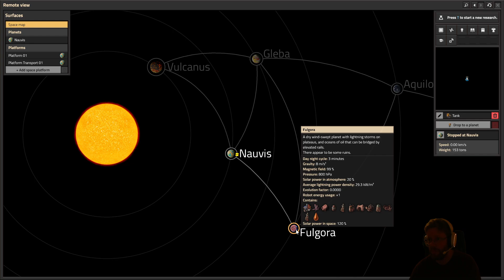Factorio Space Age - New streamer - Let's Play - Day 2 (part 3) [ENG]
I thought we were going to a new planet, but the game had other plans!